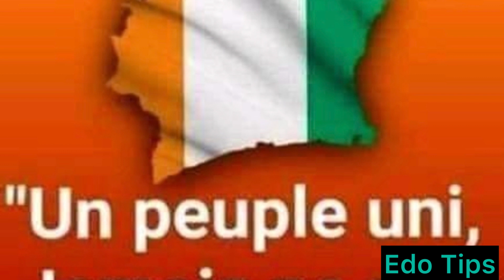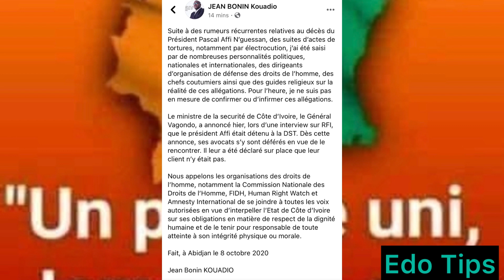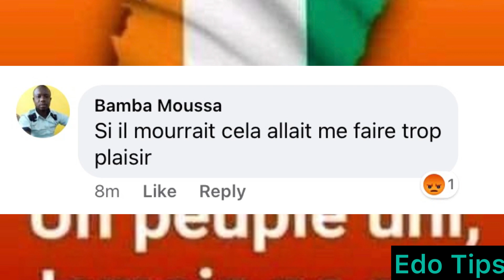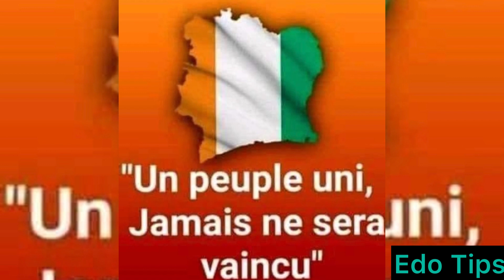🛑Urgent: Affaire Premier Ministre Affi N’Guessan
8 Novembre 2020: Le gouvernement de transition subit beaucoup ces derniers temps. Ce dimanche une information concernant le 1er Ministre à interpeller la communauté internationale. Cette vidéo vous donne les détails.
Chorale Catholique: Gabriel Chauvet
Prière finale: Pasteur Mohamed Sanogo
Montage: Edo Tips